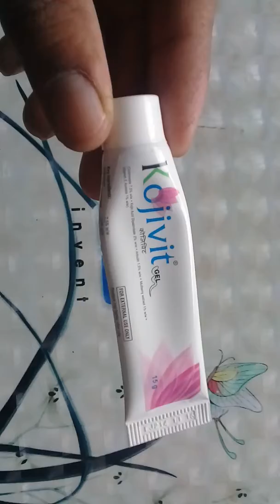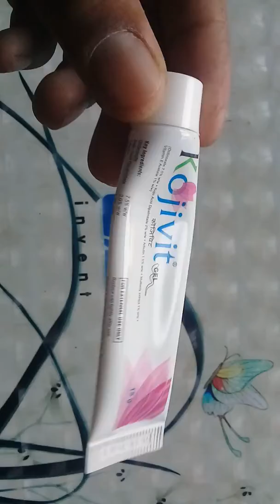Gore hone ki best cream kojivit gel